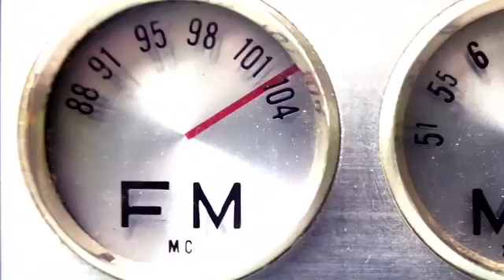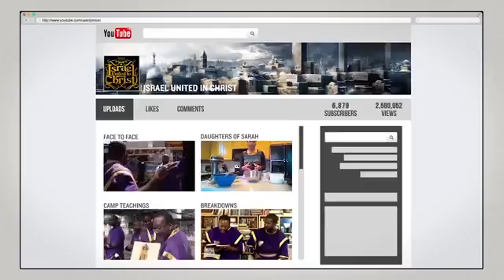The Israelites: Christianity Is Worst Than Crack Cocaine!!!! Part 2